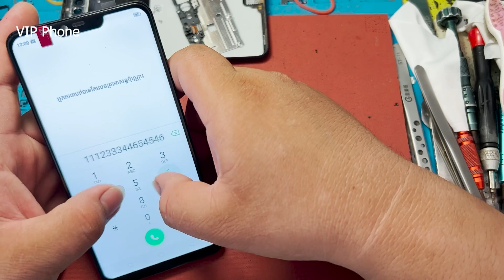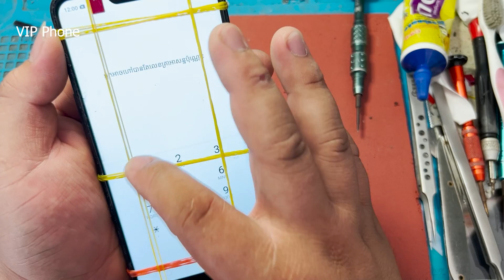Call phone from the Junkyard | , Restoration phone OPPO from junkyard